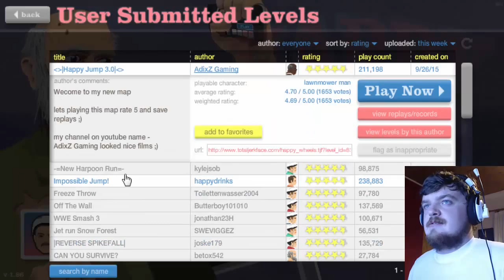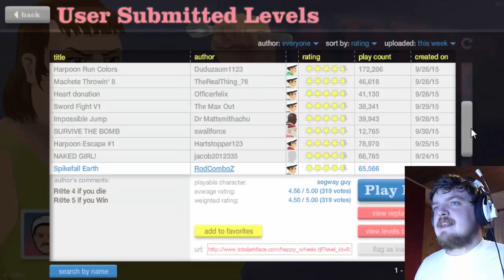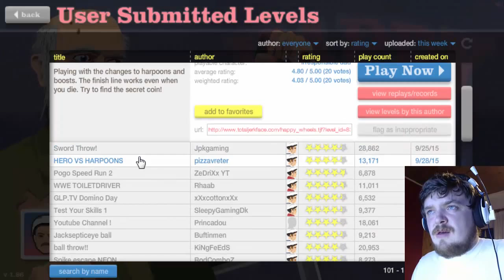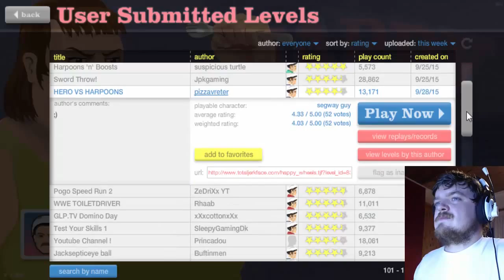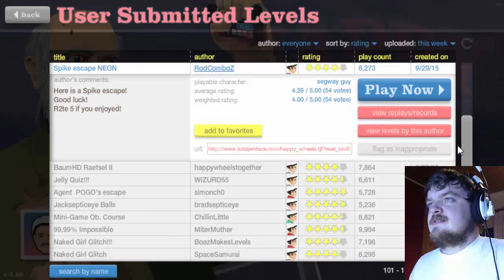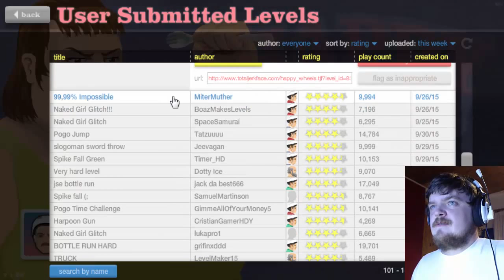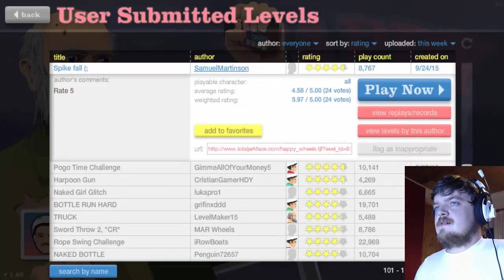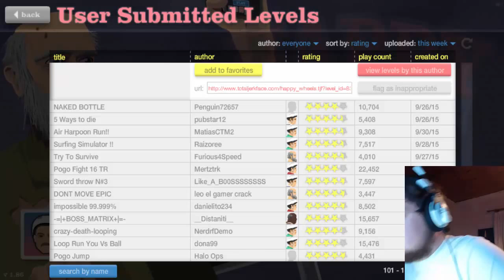STOP EATING SWORDS!!! (Happy Wheels #13)